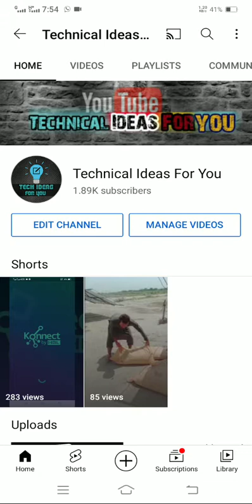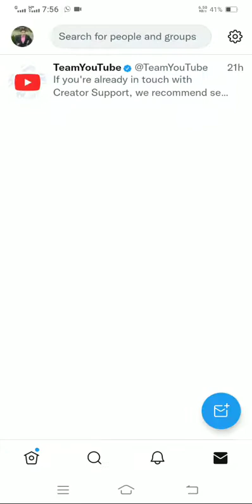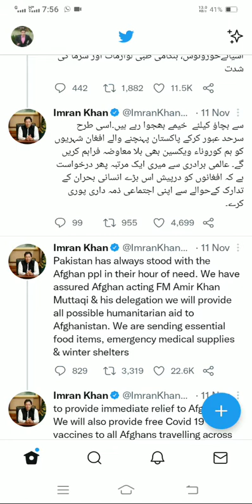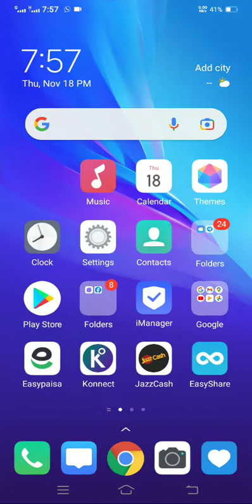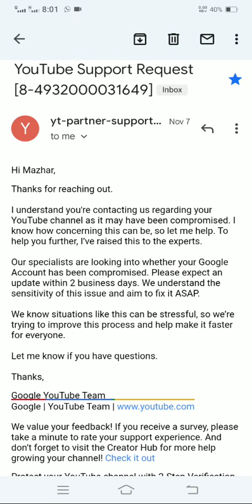Recover Gmail || recovery of Gmail without recovery phone number and Mail || account recovery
Recover Gmail. How can I recover my Gmail. Steps which are helpful to recover Gmail. Gmail recovery without phone number and Mail. Easily recover Gmail. How can I recover my Gmail I'd. Account recovery of Gmail is easy and more simple.

This video is made specially for those who want to recover their gmail. If your channel got hacked or your channel access got by someone then you can easily  recover your gmail and youtube channel. my channel access was got by some one a few days ago. he change security. i try mt best to recover gmail. at the end i recover my gmail and youtube channel